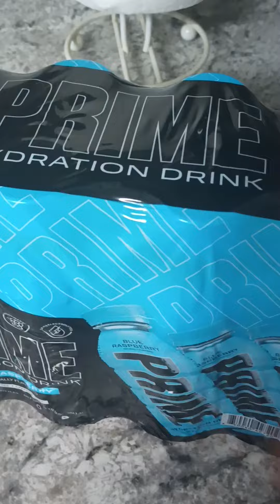I tried PRIME for the first time